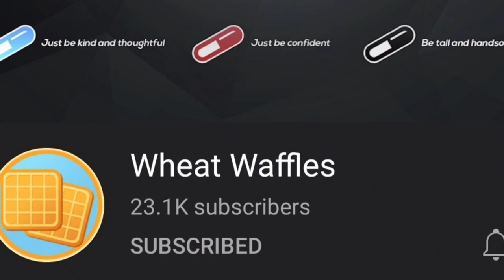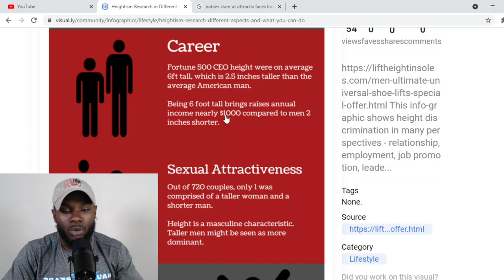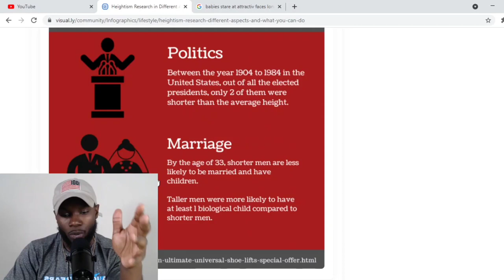Do Women Like Short Men?